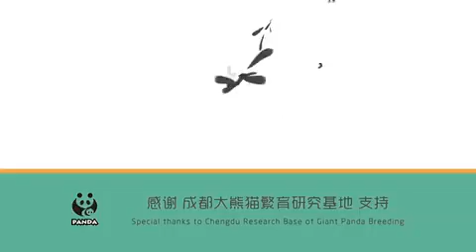Panda大熊猫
Panda 大熊猫